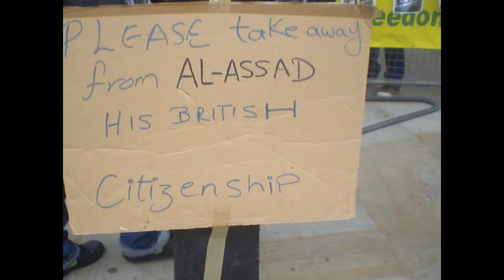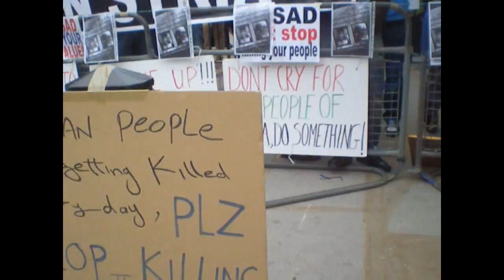هل قتل اصف شوكه الطفل حمزه الخطىب؟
Did Assef Shawkat kill the child Hamza Al-Khatib?

London Syrian Demonstration at 10 Downing street 28/05/2011